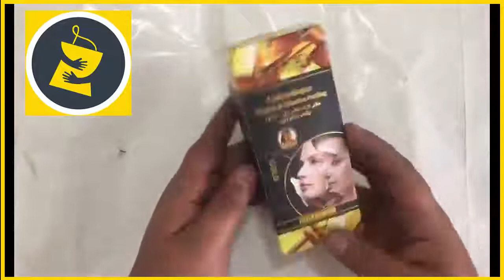Dr Rashel Gold Whiten and Moisten Peeling Cream in Pakistan Get In Deal Online Store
Get In Deal Online Store Dr Rashel Gold Whiten and Moisten Peeling Cream in Pakistan Get In Deal Online Store Order Now